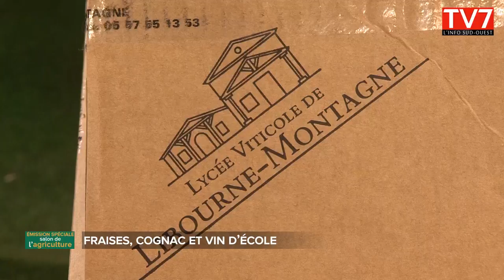Les bons produits de Nouvelle Aquitaine à l'honneur à Paris 3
A l'occasion du salon de l'agriculture à Paris, TV7 a fait découvrir quelques-uns des meilleurs produits de Nouvelle-Aquitaine. De la fraise du marmandais, au jambon de Bayonne, en passant par la viande de la bazadaise, du beurre de Charente-Poitou, ou encore le Cognac.